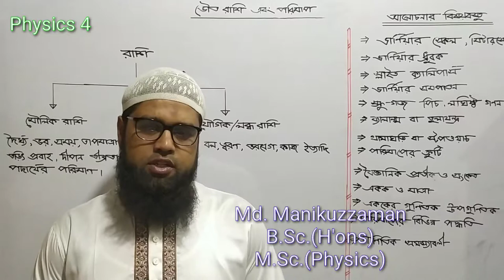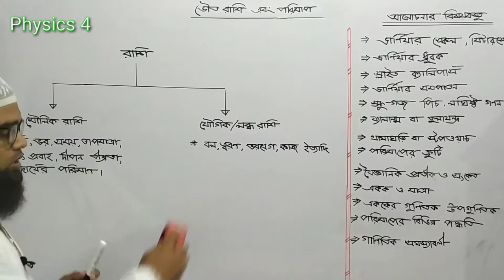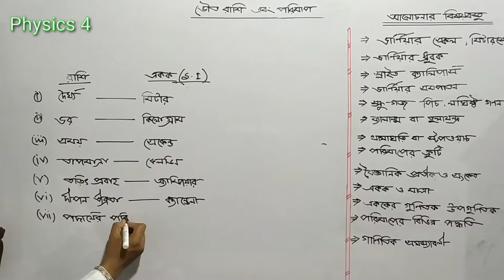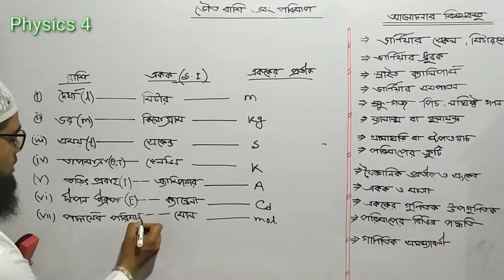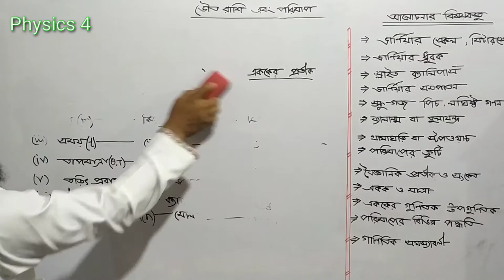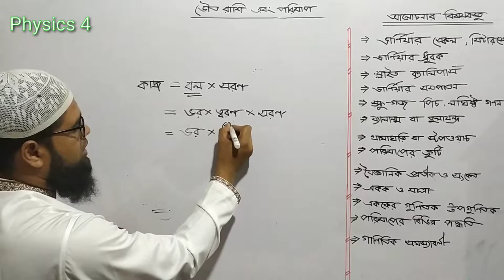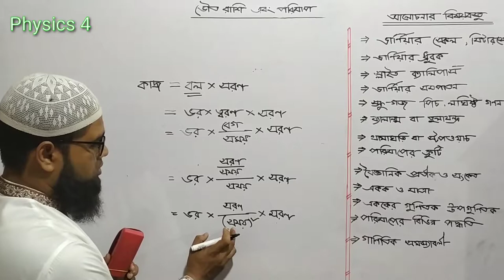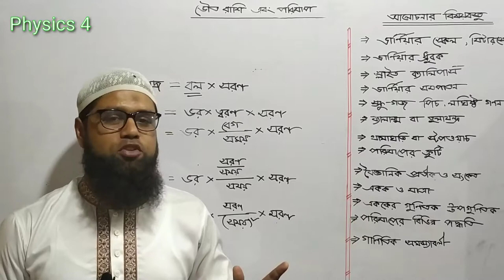SSC Physics। Physical Quantities and Their Measurements। রাশি। মৌলিক রাশি। লব্ধ রাশি। বেসিক ক্লাস।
Physical Quantities and Their Measurements (Quantities)